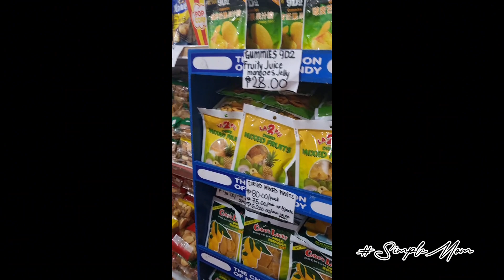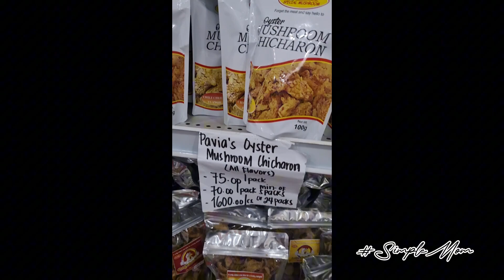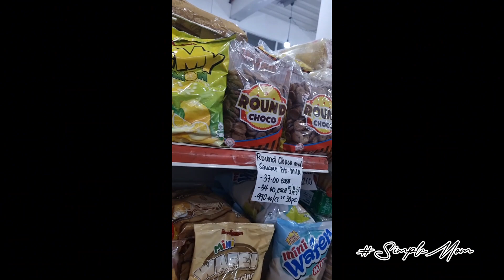Maraming mapagpipilian at affordable na Pasalubung from Dasmariñas, Cavite | SIMPLE MOM Video#5